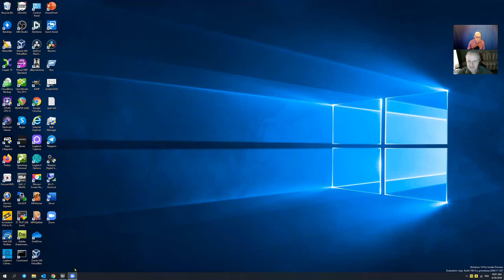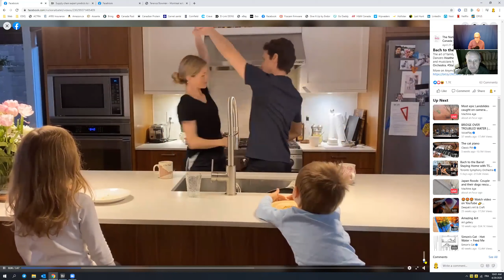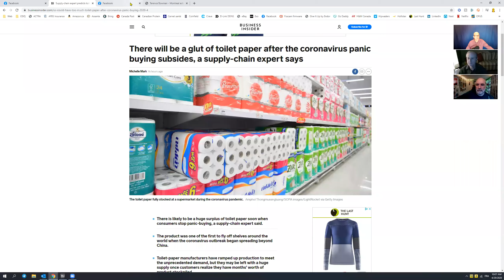Terence Bowman is our guest...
Actor and teacher Terence Bowman joins us. Former member of "The Vestibules".